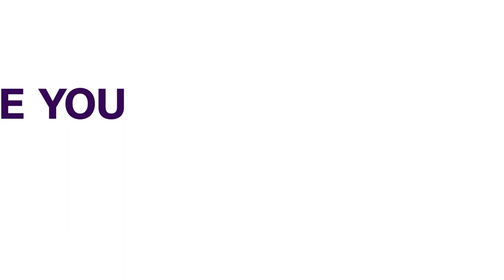Lagos Police Arrest 6 Suspected Robbers, Cultists | NEWS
In its bid to consistently tackle crimes and criminality in Lagos State, the operatives attached to the Ikorodu Division of the command say they have arrested three suspected traffic robbers including their receiver, and have recovered stolen phones around the Round About area.